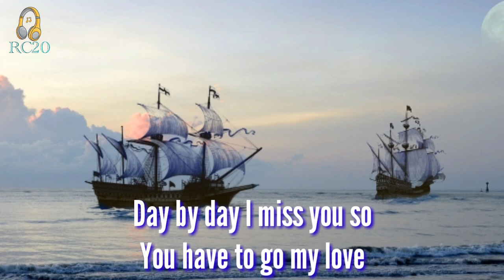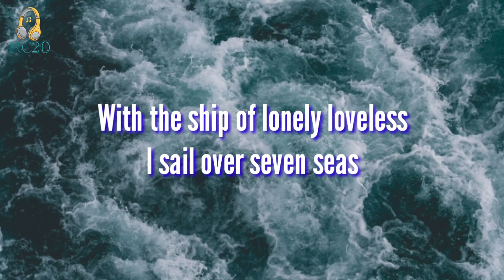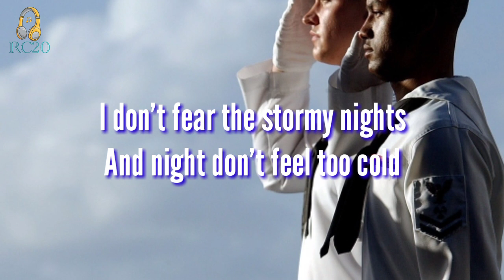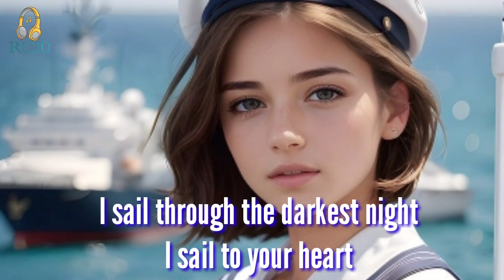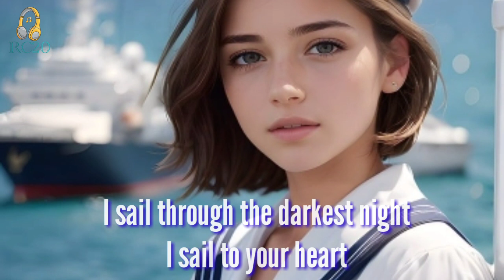Sail Over Seven Seas (Lyrics) by Gina T.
Song: Sail Over Seven Seas
Artist: Gina T.